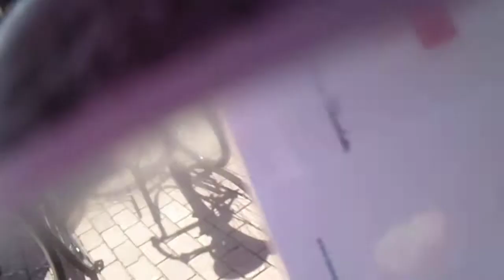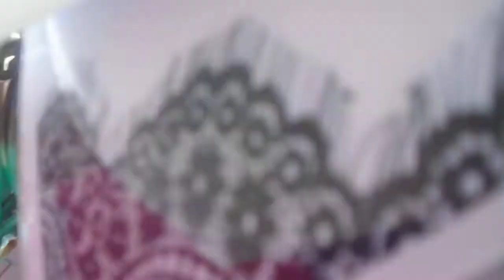Sex in the City - Vrijgezellendag voor Vrouwen spel in Groningen op 26-05-2018 (nr. 164)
Op 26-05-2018 was het Sex in the City - Vrijgezellendag voor Vrouwen spel in Groningen als Stadsspel, Vrijgezellenfeest, Themafeest, Bedrijfsuitje, Vrijgezellenfeesten of Citygames